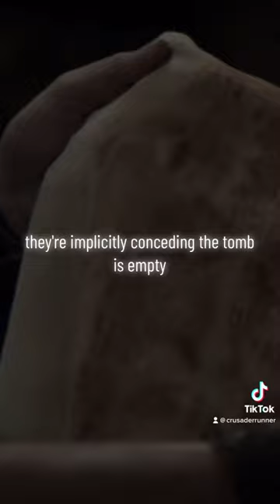The shroud of turin…